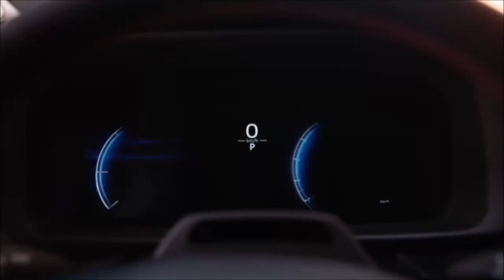Novo Toyota C HR 2024